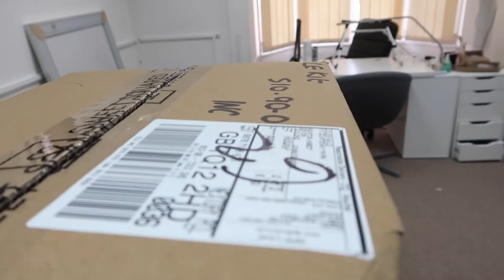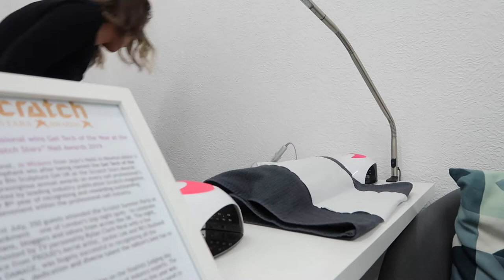A DAY AT THE SALON | VLOG | Jojo Wickens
xx Jojo xx

NAIL DESK & FILMING EQUIPMENT:

+ Desk Lamp - Daylight Slimline 3 LED Table Lamp**

+ Filming Light - Ring Light**

+ Camera - Canon G7X Mark 2**

I am not being paid by any of the mentioned companies or brands to make this video or include any of them in this video. Some of items were gifted to me (marked with *)  but I am in no way obligated to make this video and or include them in this video.  All opinions are my own and 100% honest. Thank you for your support.